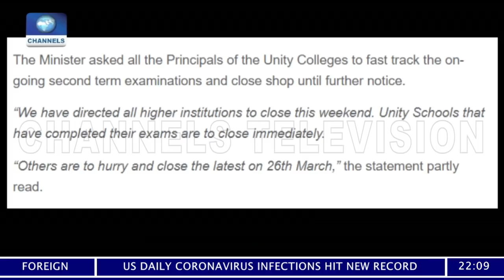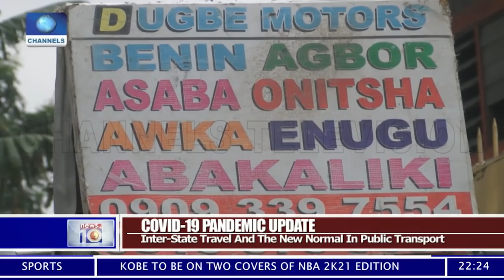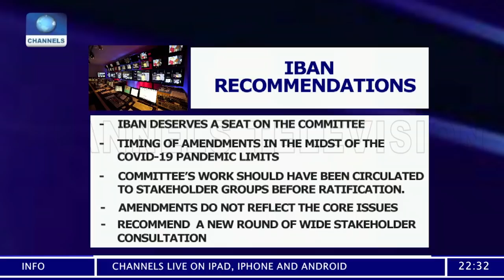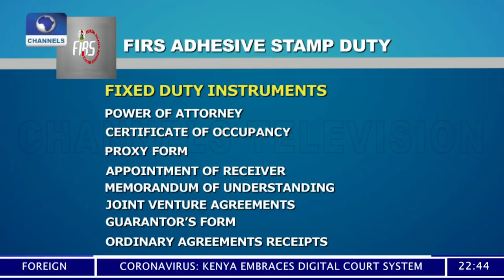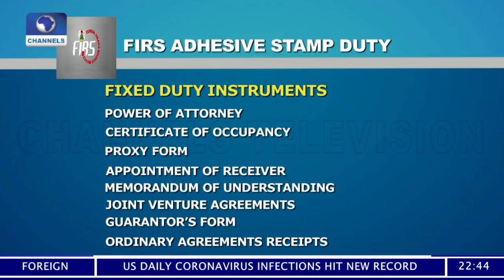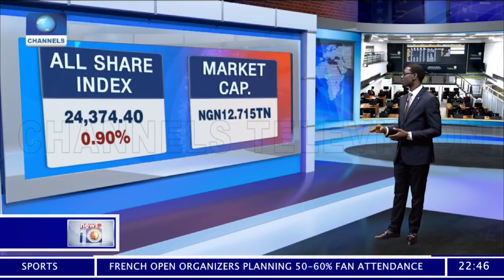News At 10 l 2/07/2020